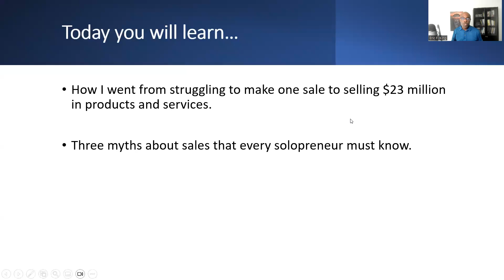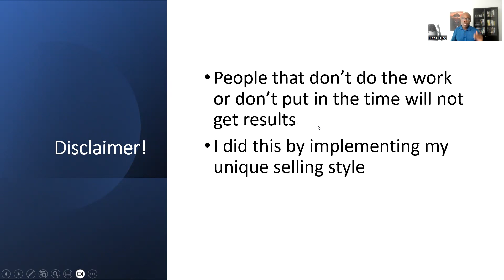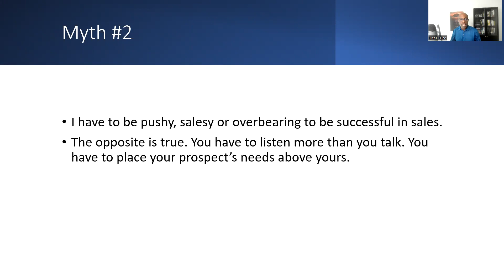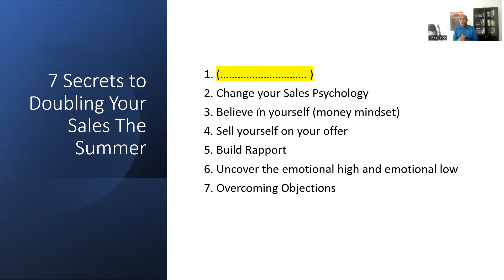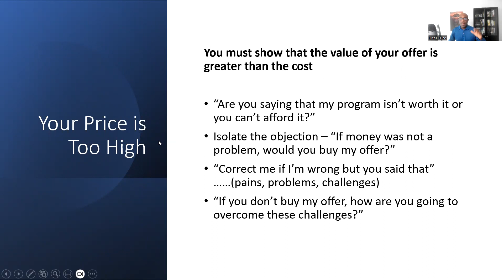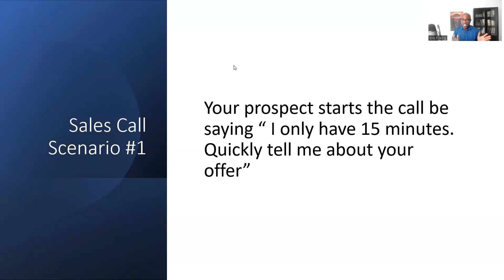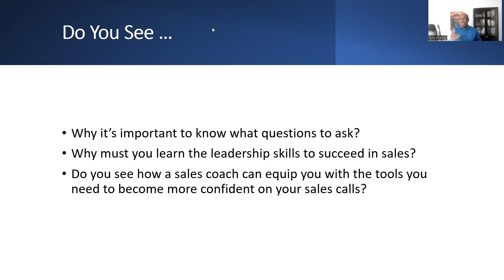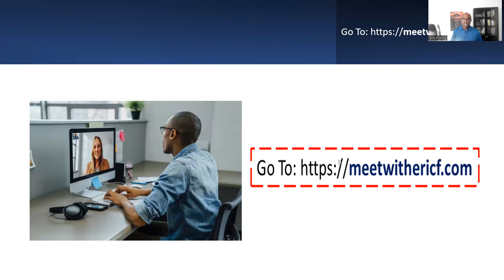7 SECRETS TO DOUBLE YOURS SALES THIS SUMMER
[Video Details]

***GRAB MY FREE ONLINE RESOURCES ***

➡️Join a community of Course Creators.